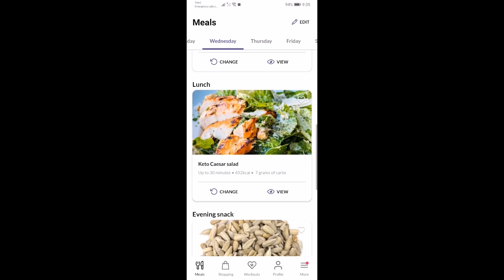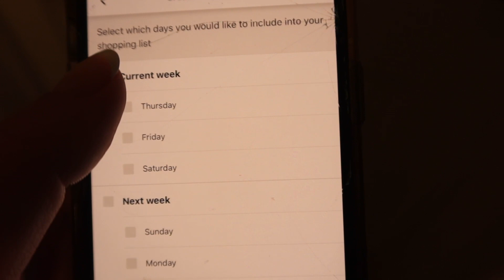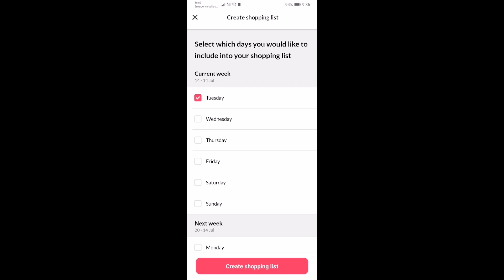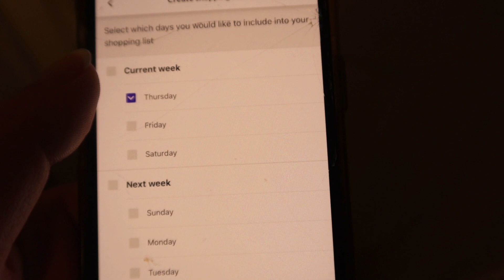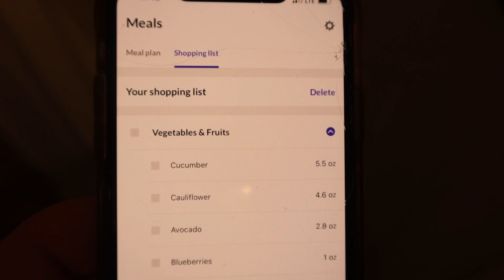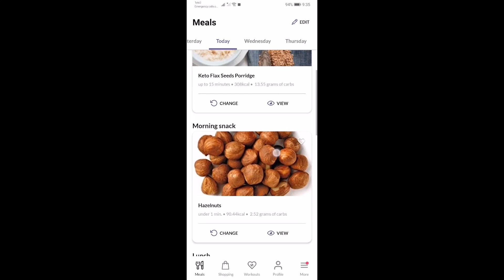Talking About Anxiety, Panic Attacks, Boundaries, Regrets, ANSWERING Your Questions!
In today's chatty Q&A video I'm answering so many of your questions including sharing about anxiety, panic attacks, regrets, boundaries and so much more!! In today's video, I also answer homeschool questions, how I launch young adults, will I go back to working as a nurse, and much, much, more!!

HERE are many of my favorite large family cooking pots/pans and more, plus my favorite things

HERE'S MY TABLE 9' x 40" Rectangular Antique Rustic White Solid Pine Folding Farm Table (and this video has even more new house products linked in the description)
White Dining Room Chairs
Current Vlogging Camera
30 Qt Mixing Bowl
Victorian Webbed Heart Tiffany Style Stained Glass Window
Butterfly Stained Glass Window
Tiffany Style Stained Glass Brandi's Window Panel - Green
8 Quart Instant Pot
14 Quart Electric Pressure Cooker
7 Quart Slow Cooker